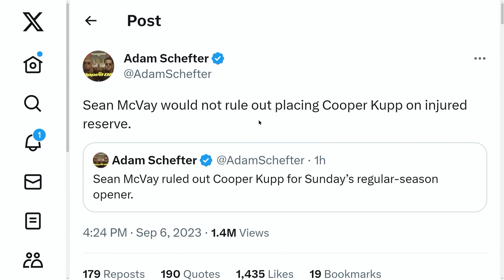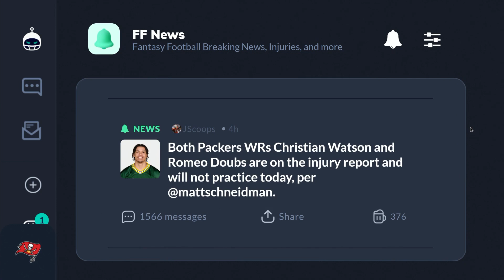Cooper Kupp Injury Update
Breaking news! Cooper Kupp is officially ruled out for week one against the Seahawks, and there's a possibility he might end up on the injured reserve list, sidelining him for at least four weeks. If you're still in the drafting phase, it's wise to drop Kupp down your list, maybe as far as the third round. But honestly, it's getting riskier by the minute. This situation opens up opportunities for players like Van Jefferson and Puka Nakua, as the Rams will need alternative targets. And if you're in dire need of a tight end, keep a close eye on Tyler Higbee, who could deliver some impressive performances.